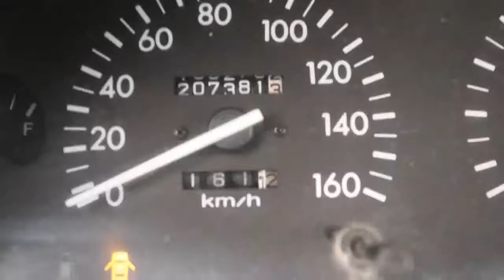Hyundai H 150 2.5 ELWB Pick up Inruil mogelijk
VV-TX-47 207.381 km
  Prijs:     € 2.448
  Merk:     Hyundai
  Model:     H 150
  Type:     2.5 ELWB Pick up Inruil mogelijk
  Carrosserievorm:     Pick-Up (2 drs)
  Bouwjaar:     1998
  Transmissie:     handgeschakeld
  Kleur:     Wit
  BTW/Marge:     marge

7823 EL Emmen (wijk Emmerhout)